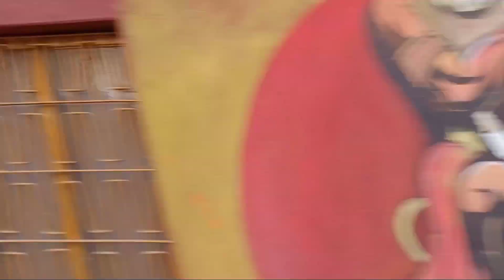my day out || doing good for others || again doctor || head pain